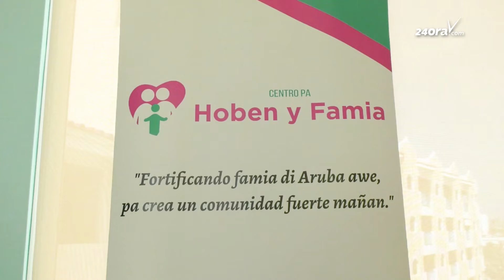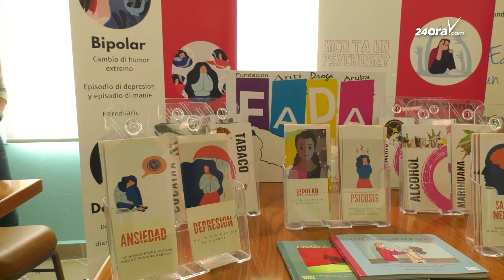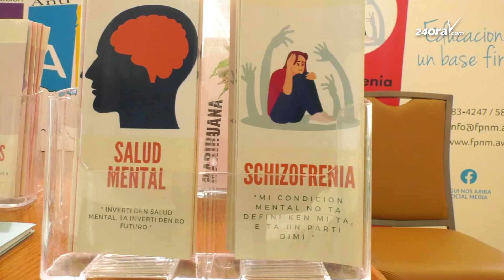Charla na pia di trabou riba cuido y bienestar di mucha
Centro pa Hoben y Famia ta un organisacion hopi jong, situa na Sabana Blanco 68-C. E ta un One Stop Show, unda cu shete organisacion total riba tereno preventivo a uni pa ofrece comunidad diferente charla, curso y tayer bou di un solo dak. Asina Yvonne Geerman-Bermudez, coordinador di Centro Hoben y Famia, a cuminsa bisando.